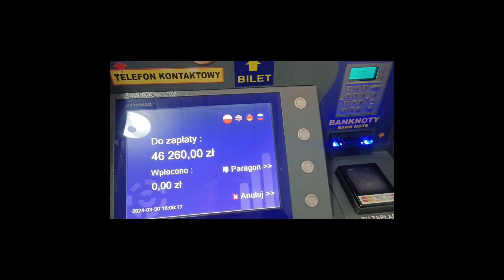Najdroższy parking w Lublinie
Lublin 2024 - ul. Peowiaków